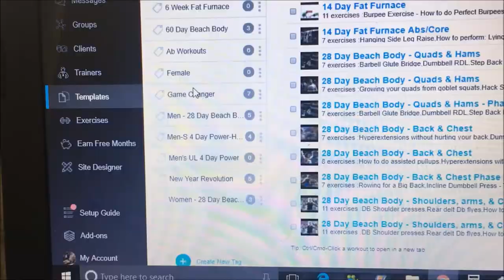Losing Fat on protein bars & salads -DAILY BODY CHANGE-Adjusting w/fast food-7 Day 3 Rapid Fat Loss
Day 3 - i'm more than 3 lbs down already. I'm feeling really good and no  signs of slowing up.  The scale is changing daily but the most important thing is that my body is changing before my eyes. Hope you guys are enjoying th series so far. Leave a thumbs up down below to show some support for the channel .